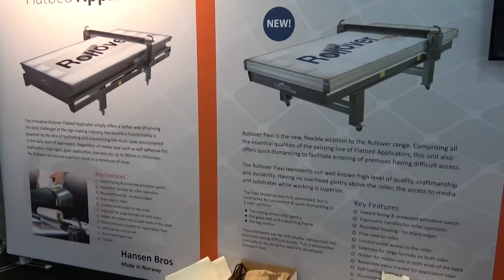Rollover Flexi Used at Visual Impact 2017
Rollover Applicator Flexi used Sydney Visual Impact 2017 Darling harbour